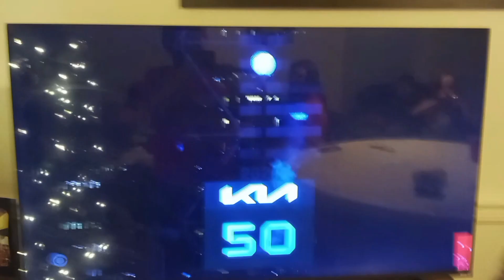My area hitted 2024 bois! (@DaxTheCarltonyGuy2025's stream included.)